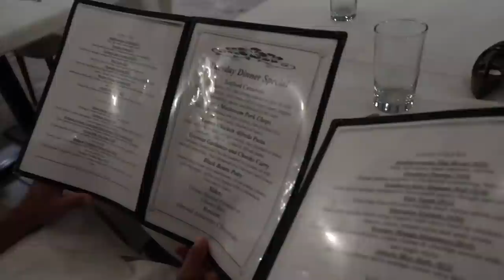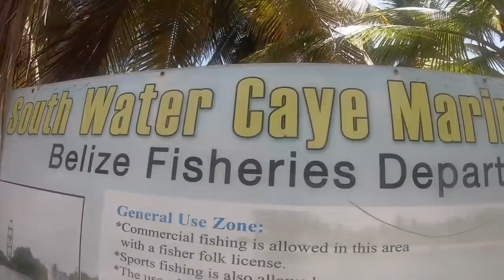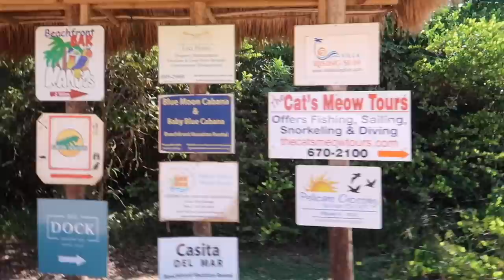Celebrating 10 Years of Marriage in BELIZE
Belize is my absolute new favorite place ever. Under the ocean swimming with Sharks and then high up in the mountains swimming in a natural water hole.